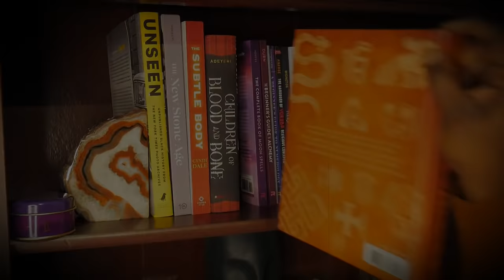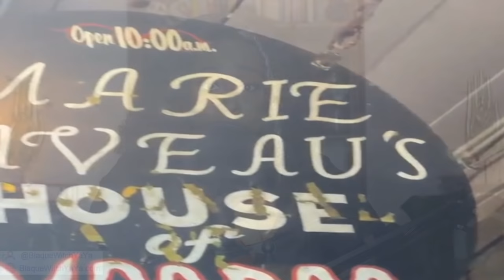The Story of The Voodu Queen | Marie Laveau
Book Your Tarot Card Reading
OurSOLMatters.com/bookings